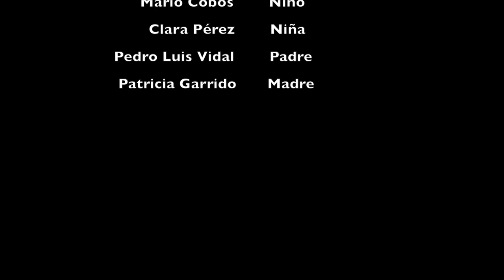SI TODOS DAMOS LA LUZ - Cortometraje contra la Violencia de Género - Huarte Films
Cortometraje ganador del lll Certamen Escolar de Cortometrajes contra la violencia de Género.
Producido por Huarte Films

SI TODOS DAMOS LA LUZ
¿Qué ocurriría?

DI NO A LA VIOLENCIA DE GÉNERO
No permitas el maltrato